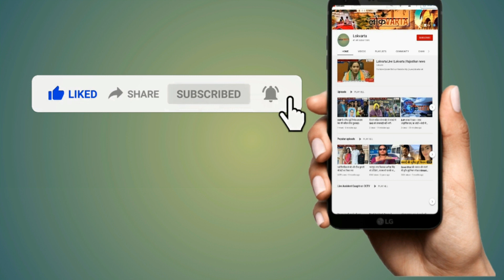सीएम गहलोत ने की पीएम मोदी की नकल।